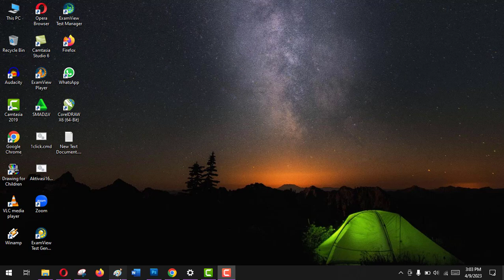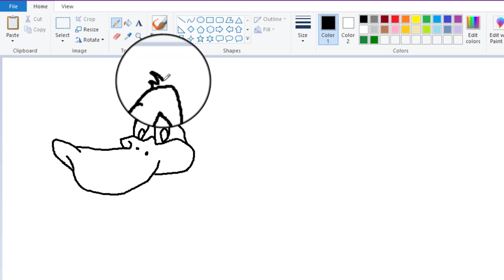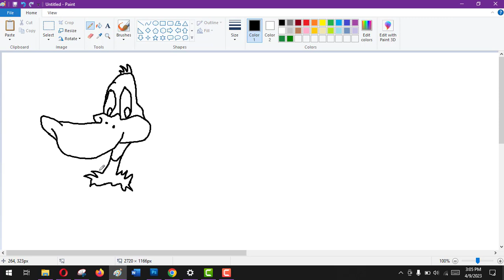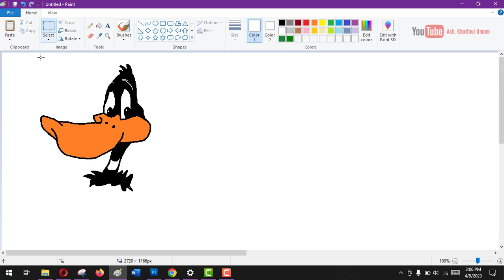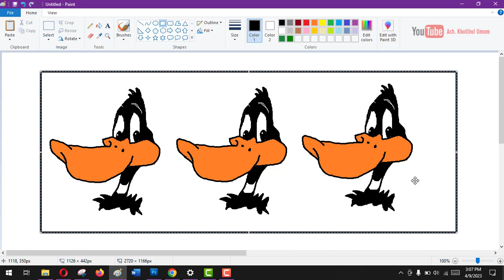Tips menggambar daffy duck Looney tunes microsoft paint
Video tentang menggambar dimicrosoft paint.
PENTING! VIDEO INI UNTUK BELAJAR.